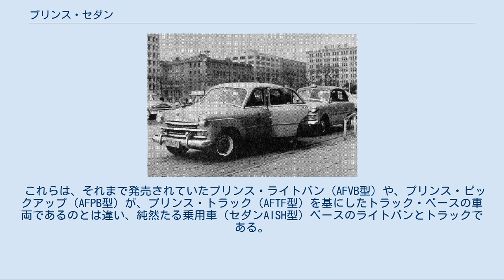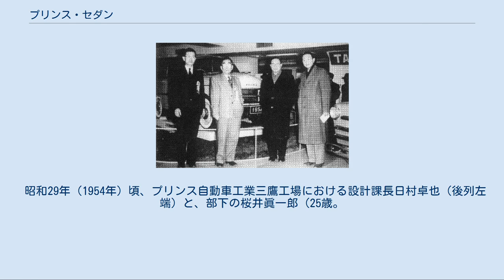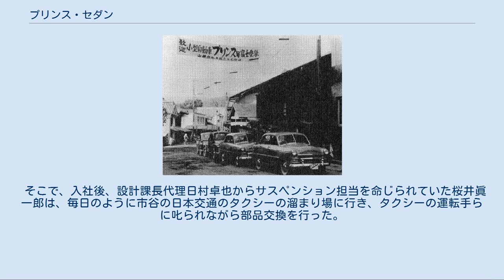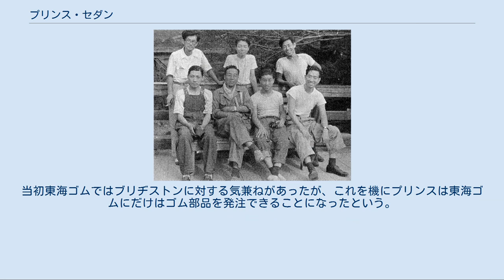プリンス・セダン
プリンス・セダン（Prince Sedan）はたま自動車（のち、プリンス自動車工業を経て日産自動車）が1952年（昭和27年）3月から、1957年（昭和32年）4月まで製造・販売していた乗用車である。
型式はAISH型。
生産台数は3768台 耐久性を重視した前後固定車軸仕様ではあったが、1952年当時の日本製乗用車としては最大級の1,500ccエンジンを搭載した上級セダンとして開発され、電気自動車業界から転じたプリンスのガソリン車分野への地歩を築いたモデルである。
なお、1956年（昭和31年）4月には、前輪独立懸架の「プリンス・セダン・スペシャル」（型式はAMSH型）も追加発売されている。
 電気自動車メーカーであったたま自動車が1952年3月、初のガソリン自動車として販売を開始。
その年の皇太子明仁親王の立太子の礼にちなんで、同時発売のAFTF型トラックとともに「プリンス」を名乗った、1,500cc級の4ドアセダンである。
 プリンス・セダンが発売されるまでに、旧立川飛行機の流れを汲むたま自動車では、終戦後のガソリン統制のために、各種電気自動車（たま電気自動車）を製造・販売してきた。
ところが、1950年（昭和25年）6月25日勃発の朝鮮戦争により、連合国軍最高司令官総司令部（GHQ）によるガソリンの統制が解除され、比較的容易に購入できるようになり、逆にバッテリー原料の一つである鉛の価格が、最終的には約10倍に高騰。
電気自動車は日本市場での優位性を喪失し、たま電気自動車ではガソリン・エンジン車の製造・販売に活路を見出すこととなった。
その結果生まれたのが、このプリンス・セダン（AISH型）と、同時発売のプリンス・トラック（AFTF型）である。
後に社名もプリンスを名乗るようになった。
 乗用車専用設計のシャーシを新たに開発し、当時のヨーロッパ製乗用車に比肩するフルワイズタイプの3ボックス型セダンボディを架装。
日本でも先例の少ないコラムシフト方式採用で6人乗りを実現、4段変速機は2速以上をシンクロナイザー付とした。
1500ccエンジン開発・製造は旧中島飛行機系の富士精密工業に委託し、プジョー202（1938年発表）の1.2L・OHVをスケッチしてスケールアップさせたものを開発。
トランスミッションはヒルマンの方式を模倣した。
 国産乗用車の市場で日産自動車が860cc・25PSのダットサン、トヨタ自動車工業が1000cc・27PSのトヨペットを主力商品としていた当時、プリンスは1500cc・45PSの性能で競合他社を圧した。
この結果、トヨタは新型1,500cc級エンジン「R型」投入を急ぎ、日産・いすゞは国外メーカー提携による1000cc超の中型セダン国産化に邁進することになる。
 当時のたま自動車の設計スタッフは僅か10名程度であり、技術課の課長は田中次郎、そしてその下で具体的にプリンス・セダンの設計を取りまとめたのは、課長代理の日村卓也である。
なお日村は、桜井眞一郎がたま自動車に採用された時の直属上司である。
 後継車種は1957年発売の初代スカイライン（ALSI型）である。
 プリンス・コマーシャルバン（AIVE-II型） プリンス・コマーシャルピックアップ（AIPC-II型） 1956年（昭和31年）6月、プリンス・セダンを基にした商用車である、プリンス・コマーシャルバン（AIVE-I型）とプリンス・コマーシャルピックアップ（AIPC-I型）が発売された。
 ここでの「ピックアップ」とは、日産のダットサン・トラックの車種の呼称と同様、前後2列の座席を持つトラックを指す、ダブルピックアップのことである。
 これらは、それまで発売されていたプリンス・ライトバン（AFVB型）や、プリンス・ピックアップ（AFPB型）が、プリンス・トラック（AFTF型）を基にしたトラック・ベースの車両であるのとは違い、純然たる乗用車（セダンAISH型）ベースのライトバンとトラックである。
 乗用車ベースの商用車としては、他社でもすでに日産自動車のダットサン110型セダンを基にしたダットサン・トラック120系（1955年=昭和30年1月発売）や、トヨタ自動車のトヨペット・マスター（RR型）を基にした初代トヨペット・マスターラインRR10系（1955年=昭和30年12月発売）が登場していた。
 コマーシャルバンAIVE型と、コマーシャルピックアップAIPC型は、初代スカイラインAL...